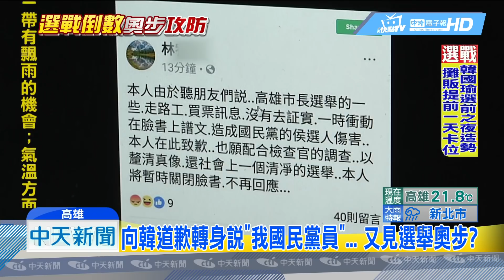20181123中天新聞 道歉韓國瑜轉身說「我國民黨員」...選舉奧步？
民眾林先生在網路發表抹黑言論，國民黨高雄市長候選人韓國瑜決定寬大原諒不提告，這位林先生對外宣稱自己是國民黨失聯黨黨員，不過網友發現他的臉書言論全都在狠批國民黨，根本就是深綠鐵粉。原本綠營支持者窮追猛打，說韓總自導自演，如今真相大白，恐怕又是選舉奧步。